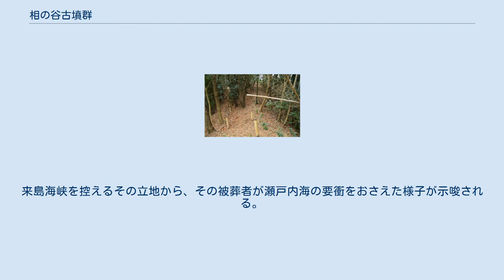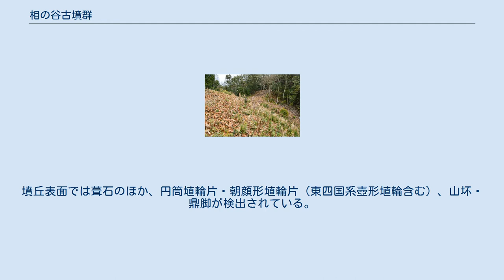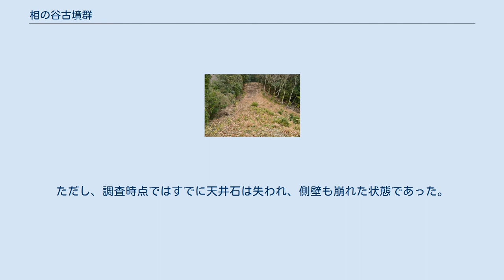相の谷古墳群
相の谷 古墳群 相の谷古墳群の位置 相の谷古墳群（あいのたにこふんぐん）は、愛媛県今治市にある古墳群。
 愛媛県北部、今治市街地から北方の独立丘陵（標高63.5メートル）上に分布する古墳群である。
1号墳・2号墳を中心に10基以上が認められる。
1966年（昭和41年）の造成の際に1号墳が破壊寸前で発見されたことを契機とし、これまで1966・1967年（昭和41・42年）に発掘調査が実施されている。
 古墳群のうち1号墳・2号墳は盟主墳とされ、それぞれ古墳時代中期の4世紀末頃・5世紀前半頃の築造と推定され、特に1号墳は愛媛県で最大規模の古墳になる。
来島海峡を控えるその立地から、その被葬者が瀬戸内海の要衝をおさえた様子が示唆される。
なお周辺では1号墳・2号墳の下位の墓群として、相の谷古墳群杉谷支群の築造も認められている。
 1号墳 墳丘左手前に後円部、右奥に前方部。
 相の谷1号墳（相の谷前方後円墳）は、丘陵頂上に位置する古墳群の主墳。
墳丘長は82メートルを測るが、これは愛媛県では最大規模になる。
墳丘表面では葺石のほか、円筒埴輪片・朝顔形埴輪片（東四国系壺形埴輪含む）、山坏・鼎脚が検出されている。
主体部の埋葬施設は竪穴式石室で、内部に木棺が据えられたと見られる。
石室は墳丘主軸に平行し、規模は長さ7.1メートル・幅1.08メートルで、輝石安山岩の板石の小口積みによる。
ただし、調査時点ではすでに天井石は失われ、側壁も崩れた状態であった。
この石室内部からは、銅鏡2（小形三角縁二禽二獣鏡1・変形神獣鏡1）・鉄剣4・鉄直刀3・刀子4・鉄斧2・鉇2等が出土している。
この1号墳は古墳時代中期の4世紀末頃の築造と推定される。
 2号墳 墳丘左手前に前方部、右奥に後円部。
 相の谷2号墳は、1号墳の北方に位置する。
墳丘主軸は1号墳と異なる方角とし、規模は1号墳に劣る。
調査は実施されておらず詳細は不明であるが、古墳時代中期の5世紀前半頃の築造と推定され、被葬者は1号墳に続く有力者と見られている。